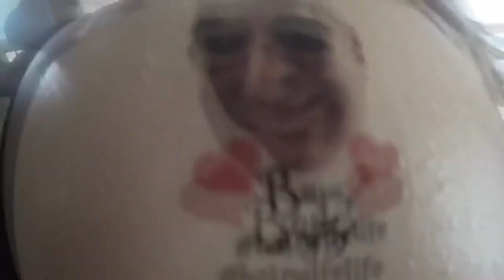Austin River Party Float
Jaymee & friends go floating on San Marcos river for a bachelorette party celebration.